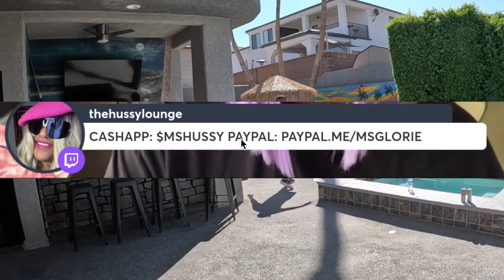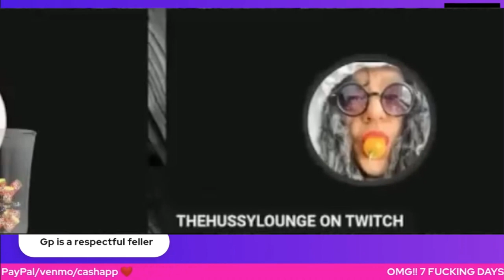Hussy - Loyal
Back With another Classic music VIDEO..ENJOY